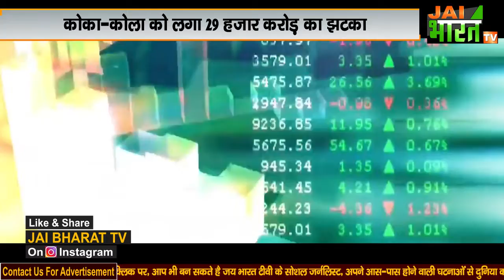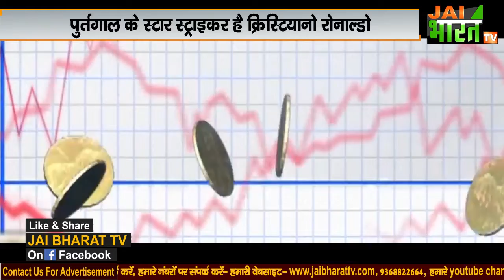Cristiano Ronaldo ने पानी पीने की अपील क्या की, इस दिग्गज कंपनी को हो गया करोडों का नुकसान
पुर्तगाल के स्टार स्ट्राइकर क्रिस्टियानो रोनाल्डो को कौन नही जानता है ये ऐसे खिलाडी है जो मैदान के अंदर ही नही बाहर भी अपने बेबाक अंदाज के लिए मशहूर हैं. 35 वर्षीय रोनाल्डो यूरो कप 2020 में भी दमदार प्रदर्शन तो कर ही रहे है बाहर भी अपनी अपील से जमकर सुर्खियां बटोर रहे है...लेकिन इस अपील से एक दिग्गज कंपनी को जरूर करोडों का नुकसान होने की खबर सामने आ रही है...जी हां हंगरी के खिलाफ मैच से पहले रोनाल्डो एक अन्य वजह से चर्चा में है दरअसल मैच से पहले प्रेस कॉन्फ्रेंस में रोनाल्डो ने कुछ ऐसा किया जिससे उनका वीडियो सोशल मीडिया पर वायरल हो रहा है. बताते हैं आपको मैच से पहले प्रेस कॉन्फ्रें स में जैसे ही रोनाल्डोि आए, उन्होंरने देखा कि टेबल पर उनके सामने कोका कोला की बोतल रखी हुई थी इसके बाद इस स्टा र फुटबॉलर ने खुद ही बोतल को हटा दिया और इसके बाद पानी की बोतल को उठाया और लोगों से कोका कोला की बजाय पानी पीने की अपील की बस फिर क्या था इसी अपील के बाद कोका कोला बनाने वाली कंपनी को भारी नुकसान उठाना पड़ा. आपको बता दें कि यही कंपनी यूरो कप की स्पांसर भी है... आपको बता दें की कोका कोला बनाने वाली कंपनी के शेयर 1.6 फीसदी तक गिरने की खबर है... कंपनी का मार्केट कैप 242 अरब डॉलर से घटकर 238 अरब डॉलर पर आ गया. यानि कंपनी को एक दिन में 4 अरब डॉलर (करीब 29,300 करोड़ रुपये) नुकसान उठाना पड़ा है...

हमारे बारे में जानिए : जय भारत टीवी देश का तेजी से उभरता,निष्पक्ष और विश्वसनीय सोशल मीडिया चैनल है...जय भारत टीवी हमेशा से ही जनता से जुडे मुद्दों को लेकर आवाज उठाता है...हमारी कोशिश है कि जनता के हर आम आदमी की आवाज को इंसाफ मिल सके...और उनकी आवाज को अनसुना ना किया जाए...हमारे सोशल मीडिया चैनल और हमारी वेबसाइट पर आप पॉलिटिक्स, बिज़नेस, स्पोर्ट्स, बॉलीवुड से जुड़ी ताज़ा ख़बरें देख सकते हैं...निष्पक्ष...निडर...और विश्वसनीय लाइव ख़बरों के लिए आप हमारे साथ बने रहें...और हमारे चैनल को सब्सक्राइब करें...और खबरों को पढने के लिए आप visit करें हमारी वेबसाइट पर

Bike-Scooty चलाने वाले हो जाए सावधान,ये नियम नही माना तो कटेगा चालान, 28 मई से नया नियम लागू
एक ऐसी आवाज़ जो करती है हर दिल पर राज,Jubin Nautiyal दिल से Interview :Tujhe Bhoolna Toh Chaaha :

Singer Neha Kakkar को गाने का मौका देने वाले गुरू Bishan Azad,आज पाई पाई को मोहताज | emotional story